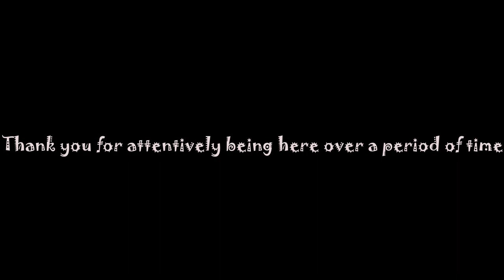Most handsome pageant winners series (Part 3)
Jan Dratwicki from Poland. Jan Dratwicki from Lodz was elected Mister Polski in the year 2016. He represented Poland at Mister International 2017 championship. Later in the year 2017, he represented Poland at Mister Supranational contest and placed amongst the best 15 delegates. Winning the Mister Polski title at the age of 20, he is one of the youngest winners of the pageant in history. He is also one of the very few men in the world who have been part of two of the biggest international pageant championships – Mister Supranational and Mister International.

Mudit Malhotra from India. Mudit Malhotra is an international model, fitness coach and businessman from New Delhi. He is regarded as the most handsome Mr India winner in the history of Indian pageantry.

Pedro Mendes from Switzerland. Pedro Mendes from Geneva was elected Mister Suisse Francophone in the year 2015. He then went on to win Mister International title the same year. He is the very first man from Switzerland to win this prestigious title. Pedro is a successful model and travels the world gracing various fashion events.

Nelson Caceres from Chile. Nelson Caceres was elected Mister Chile in the year 2018. He is a model and physics professor by profession. After winning the Mister Chile title, he represented Chile at Mister Global 2019 championship and was placed amongst the best 16 delegates at the said event. He also won the Best Model award at the pageant.

Luis Enrique Rodríguez López from Venezuela. Luis Enrique Rodríguez López from Bolivar was elected Mister Universe Venezuela at the national finale of Mister Universe Venezuela contest held in the year 2018. He continued Venezuela’s successful placement streak at the Men Universe Model competition, making Venezuela one of the most successful countries in the pageant’s history.

Gil Raupp from Brazil. Gil Raupp was elected Mister Rio Grande in the year 2018. He subsequently entered the finals of Mister Brazil 2018 competition and was elected Mister Global Brazil. In the year 2019, he represented Brazil at Mister Global championship held in Thailand and placed amongst the best 10 performers. He is a model by profession and resides in Rio Grande in Brazil.

Kenny Guerra from Panama. Kenny Guerra was elected Mister Ambassador Panama Global 2019. He represented Panama at Mister Global 2019 competition held in Thailand. He won Best in Swimwear special award at the said international championship.

The content of the video focuses on male fitness, artistic male beauty and aesthetics. It is centred around male fitness enthusiast and fitness trainers from different parts of the world. This video is purely meant to create awareness in the fields of male beauty, fitness and aesthetics and meant for people who appreciate artistic beauty and masculinity. It is not meant to promote any sort of nudity or vulgarity.

Notwithstanding the provisions of sections 106 and 106A, the fair use of copyrighted work, including the use by reproduction in copies or phonorecords or by any other means specified in the sections above, for purposes such as criticism, comment, news reporting, teaching (including multiple copies for classroom use), scholarship, or research, is not an infringement of copyright.